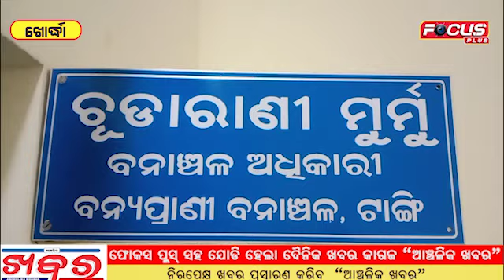ଆହତ ବିଦେଶୀ ପକ୍ଷୀ ପେଲିକାନ ଉଦ୍ଧାର ||FOCUSPLUS||ODISHA